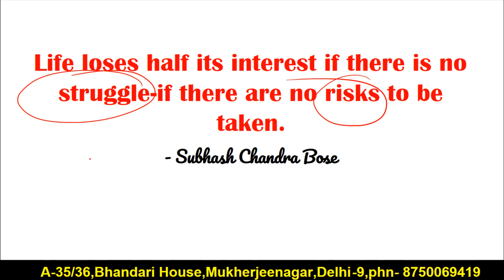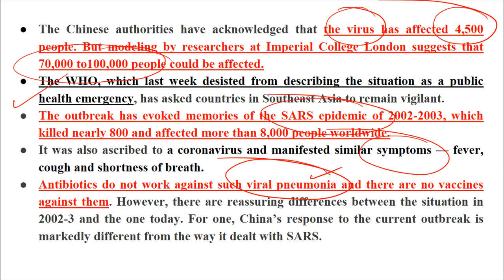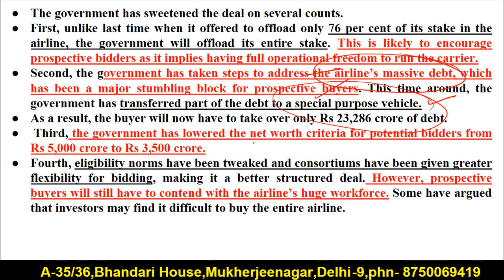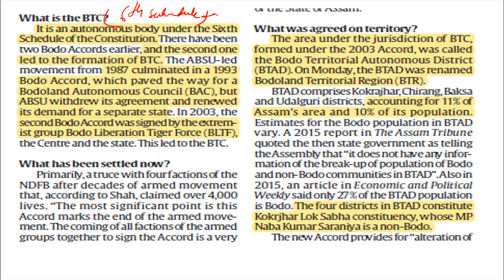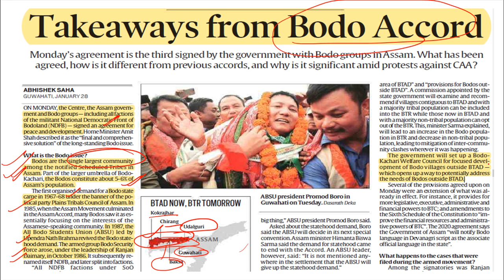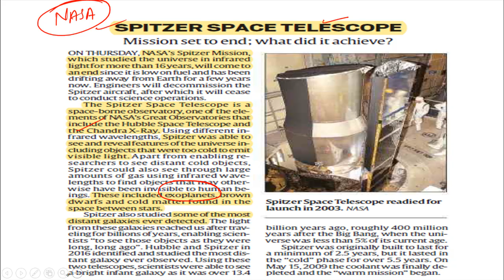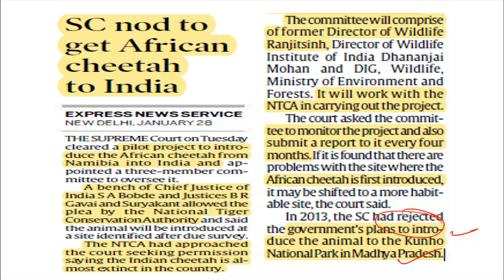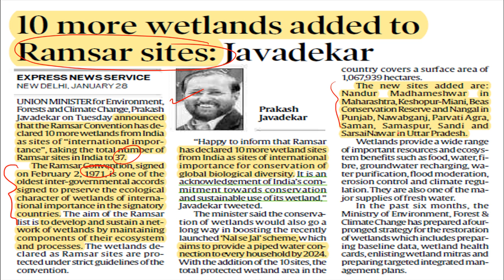29th January 2020 The Indian Express Newspaper Discussion